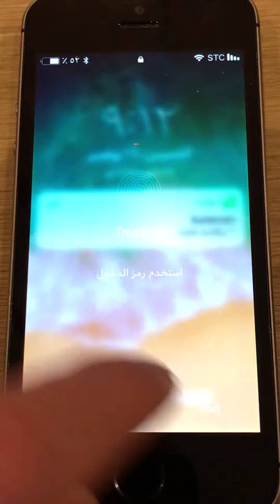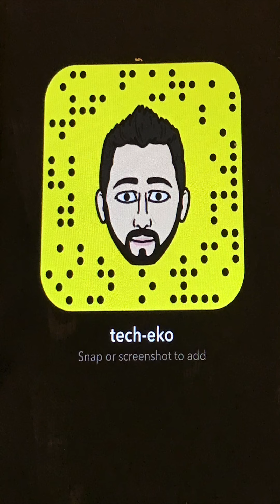الرد السريع على المكالمات الفائته من شاشة القفل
سناب تشات مميزات نظام iOS11